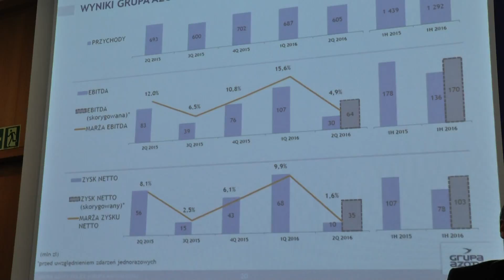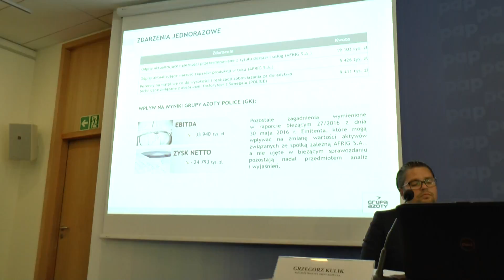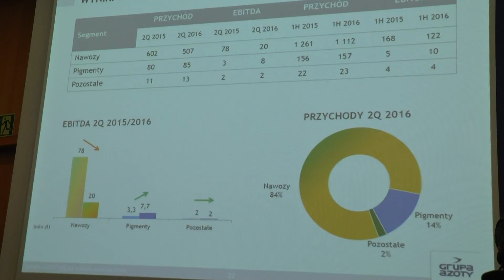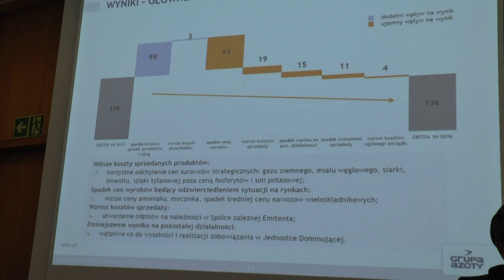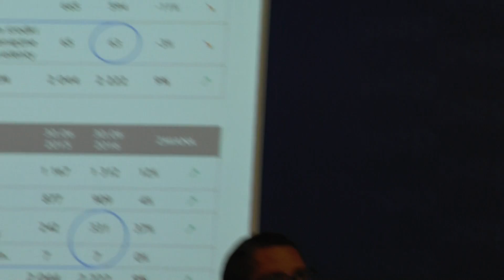Grupa Azoty 2016 - 2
Warszawa, 24 sierpnia 2016 PAP. Konferencja Prasowa